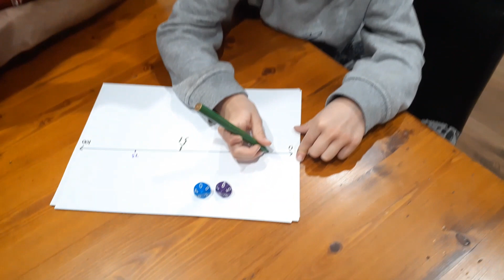Double Hat-trick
Really simple game built around one of maths most under-utilised tools- the number line.